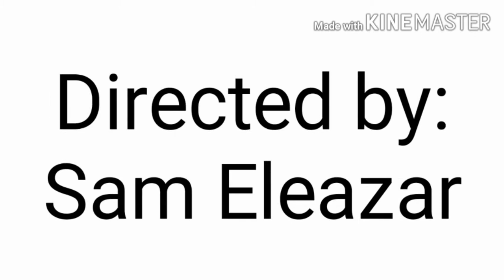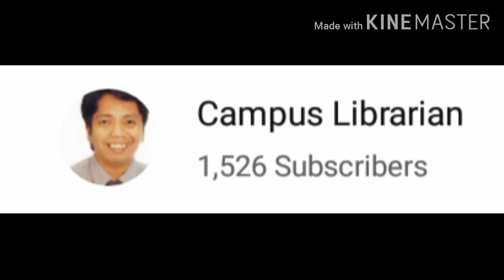Top 12 White Magic Tricks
CampusLibrarian Campus Librarian Episode 32: Top 12 Magic Tricks created by Sam Eleazar P. Asuncion (walang magawa sa panahon ng home quarantine)